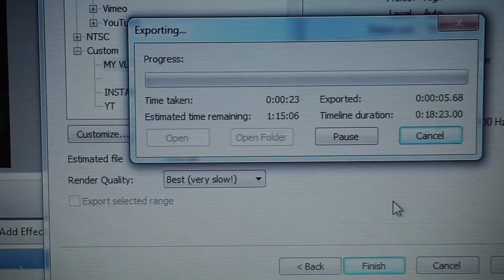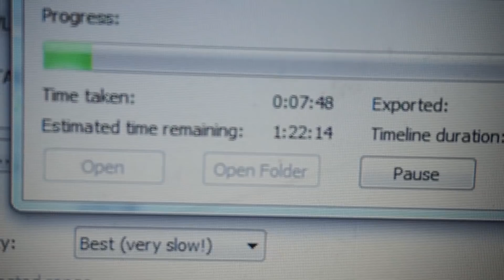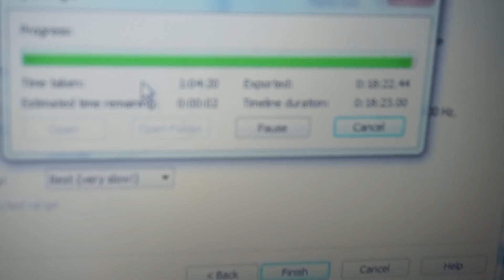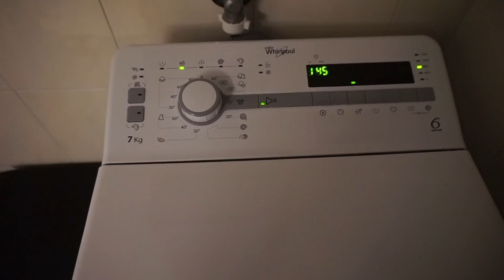VLOGMAS Day #23 ( H κότα ξεσάλωσε) * Evelina Nikoliza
Τι κάνετε παιδιά???
Πως πάει?
Να ξέρετε ότι είχα κανονίσει πράγματα να σας δείξω αλλά η ζωή είχε άλλα σχέδια :(

Που μπορείτε να βρείτε τις όμορφες τσάντες που σας έδειξα (στο προηγούμενο vlogmas 22)

εκπτωτικος κωδικός
"omigimagic"

Tο meet up :)
Κυριακή 23 Δεκέμβρη (σημεραααα)
στις 5 το απόγευμα
στην πλατεία Συντάγματος (έξω από το μετρό)
Σας περιμένουμε παιδιάααααααα